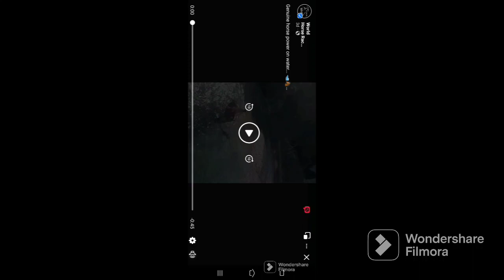house swing @ house run water- shorts breaks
sub.
      house swing
      house run water